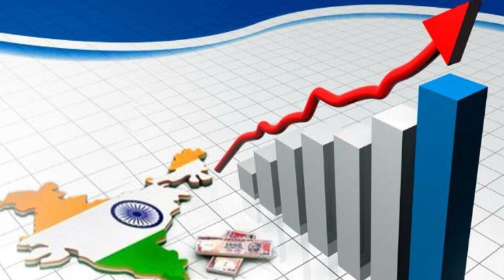How Corona Is Still Impacting the Stock Market?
Corona has impacted all aspects of life, globally!

Stock market space is no different. Initially, this virus took the market to such low levels that novice investors exited the market like hot fire.

They might have had their own reasons for that.

Nonetheless, the stock market was hit badly and so were the different companies across industries listed on it.

In this video, our research analyst Anjali talks about how COVID 19 has actually impacted the stock market. She even goes at the different stock level to make you understand the impact.